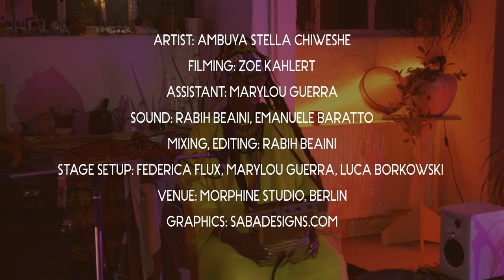Spiritual Mbira : Ambuya Stella Chiweshe by Batuki Music Society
REST IN ETERNAL PEACE AMBUYA STELLA CHIWESHE

Our last event of the year 2020!

SUN DEC 27, 2020, 8PM EST.
Virtual Concert coming to you direct here on our YouTube channel as well as on our Facebook page and BatukiMusic.com.

Batuki Music Society gratefully acknowledges the support of Ontario Arts Council and Canadian Heritage.

Her Majesty The Queen of Mbira music from Zimbabwe as Stella Rambisai Chiweshe is affectionately called, is the first female artist who gained in prestige and has been honoured with recognition in a tradition that’s been dominated by men: Mbira music. Mbira music is known as the backbone of Zimbabwean music. The mbira consists of 22 to 28 metal keys mounted on a hardwood soundboard and is usually placed inside a gourd resonator (deze). The keys are played with the two thumbs plucking down and the right forefinger plucking up.

She is one of the few musicians in Zimbabwe and Southern Africa, who since more than 40 years is working in the role of traditional Mbira musician. She is a well respected and important woman in the music business too, where bands perform at festivals, in theatres, churches, schools, community halls as well as in families homes for their ancestors. She set an example for the rest of the women musicians in Zimbabwe. She is a professional artist, in the entertainment industry and the international music circuit. In Zimbabwe, she released more than 20 singles of Mbira music of which her first single Kasahwa went gold in 1975.

After Zimbabwe’s independence, she was invited to become a member of the original National Dance Company of Zimbabwe, where she soon took the part of a leading Mbira Solo player, dancer, and actress. Her solo work has established her as one of the most original artists in the contemporary African scene using mbira music to show the depth and power of her traditional spiritual music at home and abroad.

Chiweshe’s experience has been stimulating her to introduce Mbira music to the occidental context without losing the relation to her Zimbabwean tradition. Since then she has won several awards in her country. In 2003 the University of Zimbabwe honoured her with the Master’s Degree in Arts.

Stella Chiweshe started to perform solo in ceremonies around Zimbabwe in the early 1970s. She is probably Zimbabwe’s internationally most prolific performer, being a prominent star in the 1.0 days of « World Music » in the 1980s and early 1990s. Stella is still a breathtakingly powerful and highly spiritual performer. Her traditional Mbira music is a medium to establish contact with the spirits of the deceased ancestors and thus also able to bring about community among the listeners.

In September 2018, Glitterbeat released Stella Chiweshe’s long-expected new album « Kasahwa », a collection of her early African singles.

SUPPORT STELLA'S CHIVANU CENTRE PROJECT

“The Queen of Mbira“ Stella Chiweshe has spread the soothing, introspective sound of the magical mbira instrument around the world. At home in Zimbabwe, it has long held deep significance to the Shona people, in ceremonies and healing rituals, but now faces a growing generational divide.

Stella’s dream is to establish a place of learning and cultural exchange dedicated to mbira music in her father’s land in the region of Bindura, 70km from Zimbabwe’s capital Harare.

Have a look at the Chivanhu Centre project yourself and support Stella’s campaign which is still running till the 22nd of December